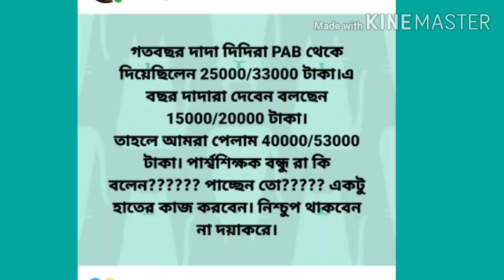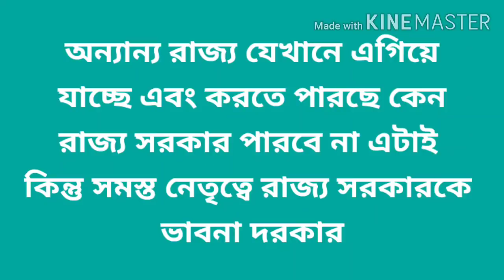Para teacher বেতন বৃদ্ধি 35000/40000 তুচ্ছ-তাচ্ছিল্য করাতে ক্ষুব্ধ'পার্শ্বশিক্ষকরা রমিউল ভগিরথ মধুমি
তা দির উপর